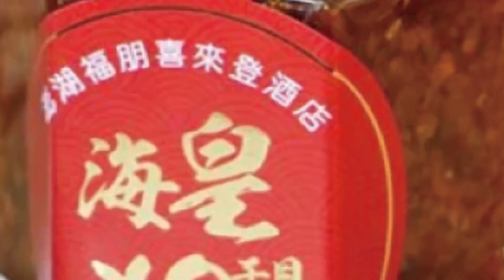【每日必看】高雄市長選戰民調 陳其邁53% 柯志恩18%｜陳時中推"國際事務局" 曝不懂編制?@中天電視CtiTv 20220805｜選舉戰略高地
00:00 高雄市長選戰民調 陳其邁53% 柯志恩18%
00:28 陳時中推"國際事務局" 曝不懂編制?